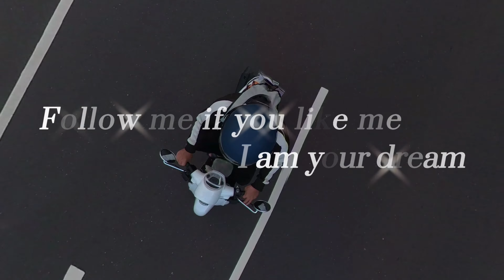台南市街景5.7k拍攝 隱形戰機